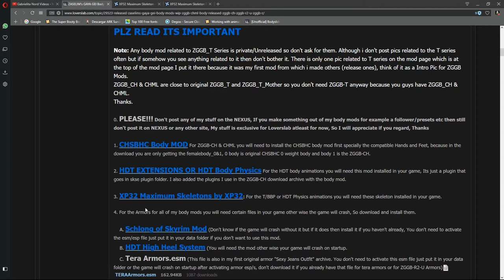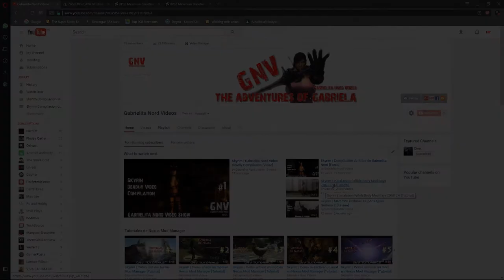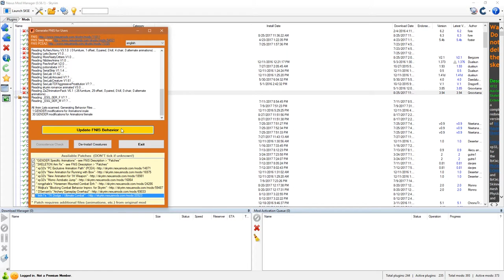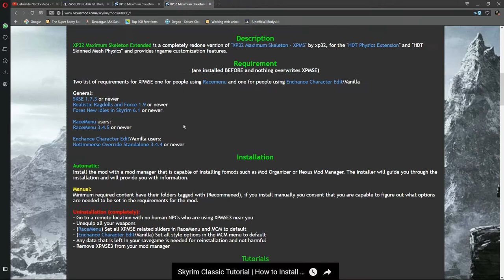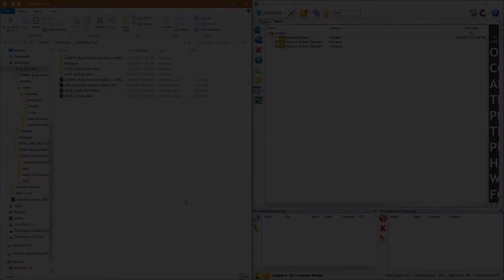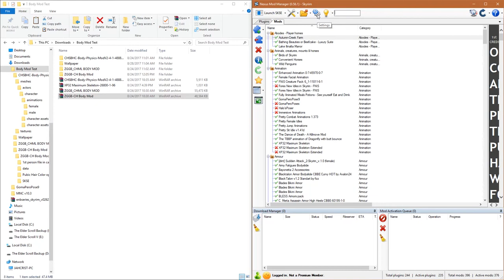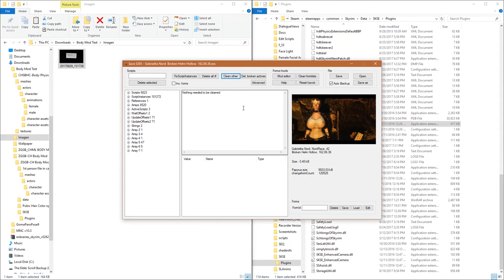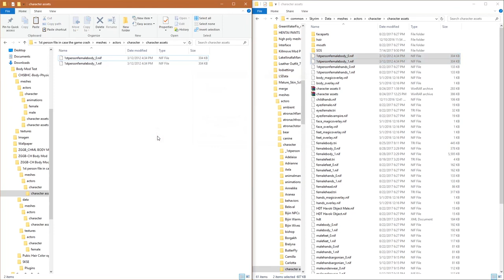Skyrim | Instalación Body Mod Gaya ZGGB-CH Segunda Parte [Tutorial]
AVISO: SIGO TENIENDO PROBLEMAS. (VER ENLACE) SI ALGUIEN TIENE CONOCIMIENTO Y DESEA APORTAR, SE LOS AGRADECERE.

Juego: The Elder Scroll V